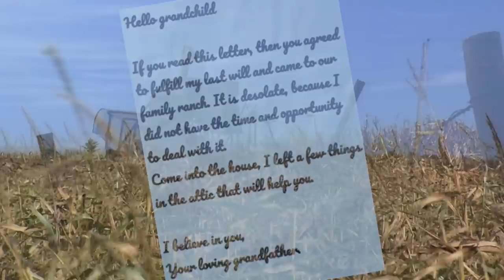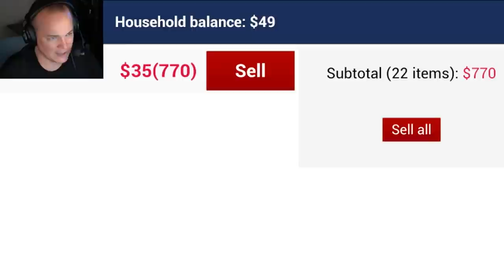Welcome to Ram Ranch Mutha%$#@! (Ranch Simulator)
Home of the nation's best pre-rinsed bear meat!  I stream every Friday on my Twitch channel, come chill sometime.  I am currently playing through my Steam Library alphabetically and I've only made it to Alan wake...

MUSIC
'Pentagram' - Jason Shaw

SOUND EFFECTS
‘Jab’ - Mike Koenig